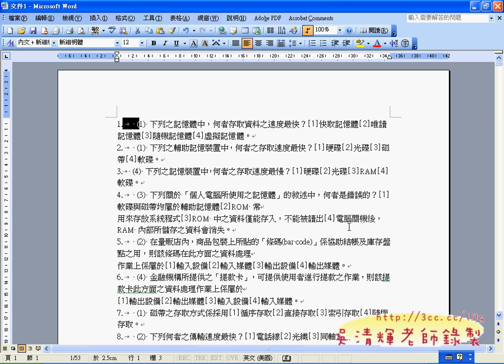01_複習上星期的PDF題目轉為表格(EXCEL VBA教學)2.avi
課程就快到尾聲了！
可能會在開進階課程，如果有要再學習，
最好先跟承辦人詢問卡位，不然應該還是很搶手，
今天的課程很進階，但有影音不用怕，反覆觀看一定學的會。

吳老師  100/11/8

01_複習上星期的PDF題目轉為表格
02_複習上星期的PDF題目轉為表格
03_將WORD表格貼到EXCEL中
04_兩階段取得分隔的位置
05_用MID函數取得資料
06_用MID函數取得資料
07_將結果取代為一階段
08_將結果取代為一階段
09_郵遞區號表轉換程式說明
10_郵遞區號表轉換程式

EXCEL,VBA,函數,自強基金會,吳清輝老師,程式設計,線上教學,e

化創新,雲端計算,虛擬電腦,吳老師提供